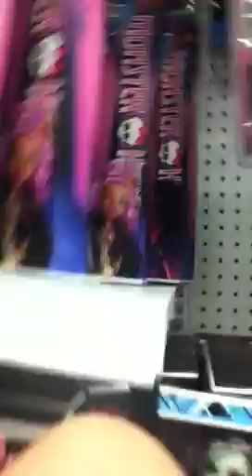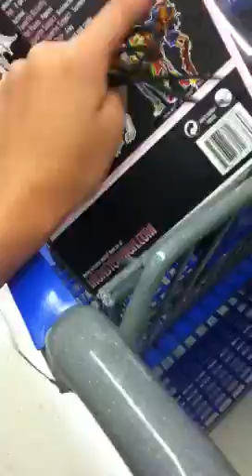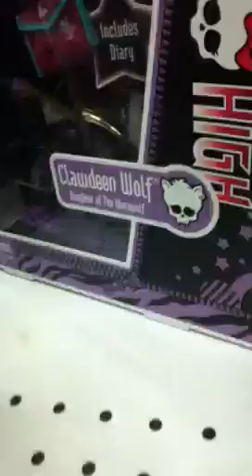Going to ToysRus!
We go to toysrus to see if we can find any dolls and surely we did. Later we found Venus hidden behind some monster high posters! We put the dolls Venus and Rochelle on hold. Yay!